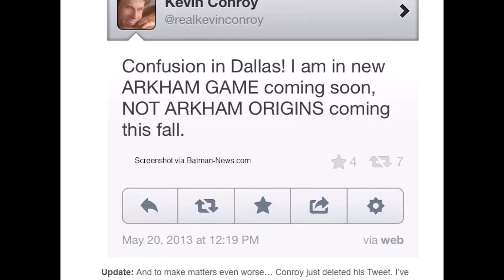No more Batman Arkham games?! DC Multiverse News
Kevin Conroy says that there are no Batman Arkham games coming! But is he right? We investigate! Will we get Batman Arkham Insurgency or Rocksteady's Superman?!

DC Comics Gamer is the home of DC Comics videogames on YouTube! Our mission is to play every single DC Comics game ever made to 100% conclusion! And we don't just have videogames! We'll cover DC Comics movies, TV and more with Trailer Reactions, features, review shows, Livestream Podcasts and our regular news show Multiverse!